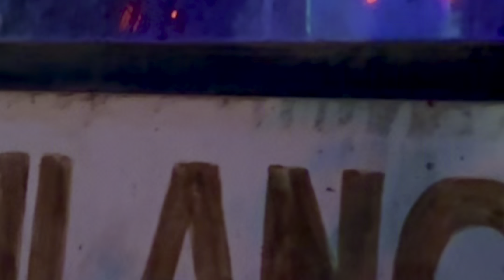Kali pujo te bondhu der sathe bhoot er pandal e mosti🤣🤣🫶❤️|kalipujo vlog❤️🙏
Pandal location - belgharia 4no station back side ❤️🙏